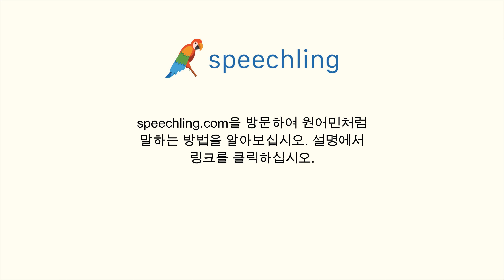영어로 "유지하다" 말하는 법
남자 목소리 :
Maintain

여성 목소리 :
Maintain

남성 음성 번역 :
유지하다

여성 음성 번역 :
유지하다